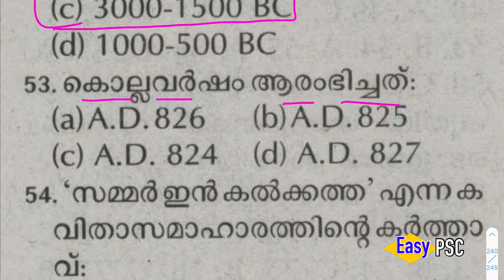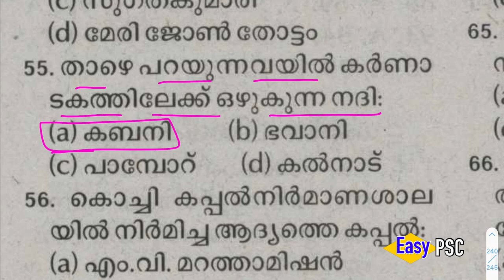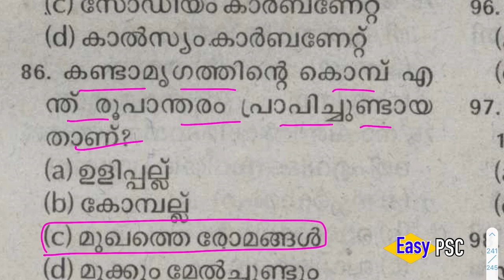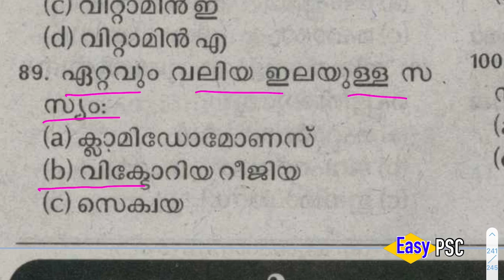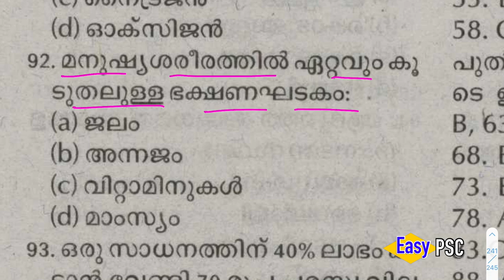#278 | Kerala PSC 2010 Full Question Paper | Kerala PSC LDC Previous Year Question Paper | LDC 2020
ഈ ഒരു കോഴ്സിൽ 2010 ഇൽ കേരളം psc നടത്തിയ എല്ലാ പരീക്ഷയിലെയും പൊതു വിജ്ഞാന ചോദ്യ ഉത്തരങ്ങൾ നിങ്ങൾക്ക് ലഭിക്കും. എല്ലാ ക്ലാസും കിട്ടാൻ വേണ്ടി ഈ പ്ലേയ് ലിസ്റ്റിൽ സന്ദർശിക്കുക